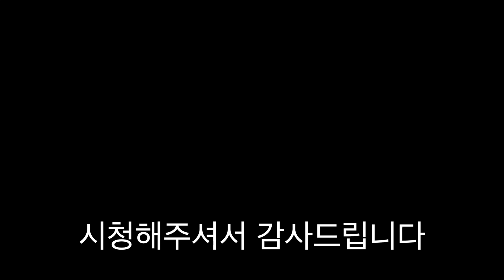공대생 몰래 엑스칼리버로 김밥자르기 ㅋㅋㅋㅋㅋ [ 공대생네 가족 ]